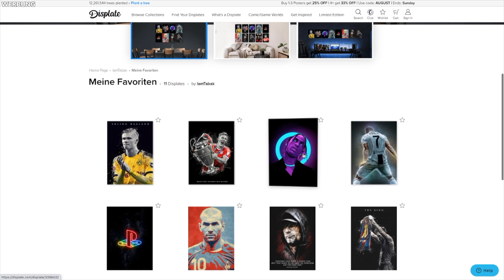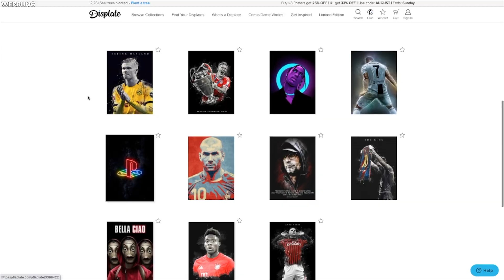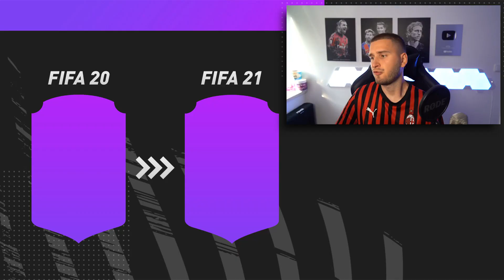DIE BESTEN 30 STÜRMER in FIFA21 PREDICTION - FIFA 21 TOP 30 STÜRMER🔥🔥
►LevlUP (30% mit CODE: TABAK) - (Werbung)

► Offizielle FIFA-Points & Prepaid-Codes günstiger (3% Code IAMTBK) - (Werbung)